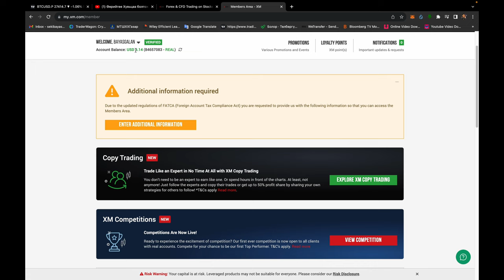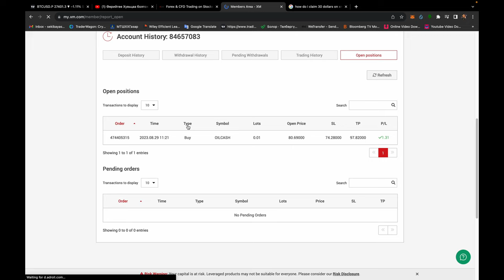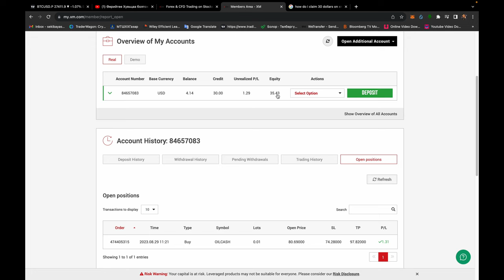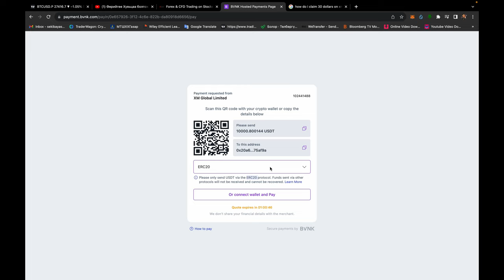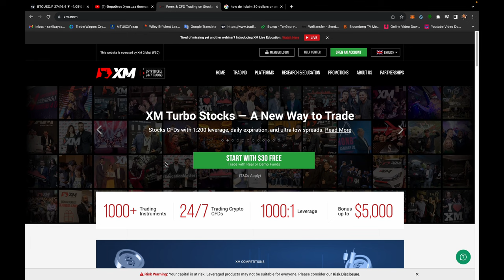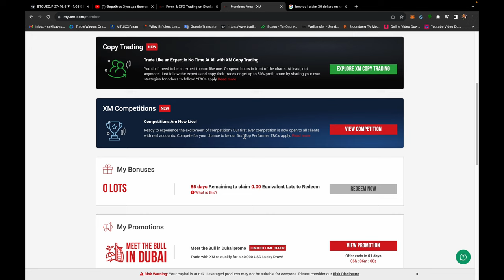XM дээр данс хэрхэн нээж $30 авах вэ? MT4-5 жижиг ялгаа, Tomskill -н эхний алхам